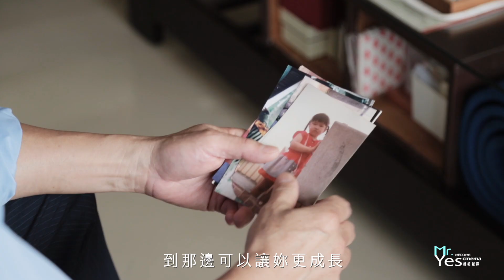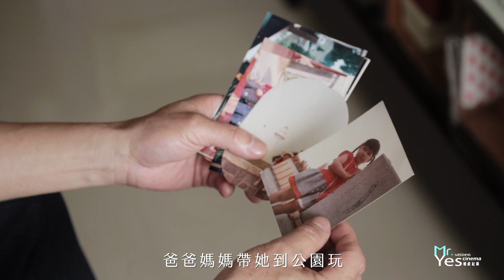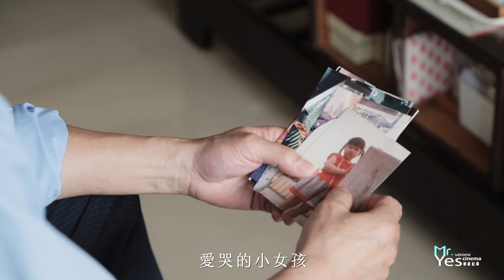大倉久和酒店|婚禮錄影|婚錄推薦|海外婚禮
還記得Yes先生在與這對新人溝通的時候，新人說希望影片有多一點節奏感，然後酷酷帥帥的風格，然後稍微帶到了家人的狀況。由於新娘家萱是去了澳門之後因為工作關係認識新郎凱航，但也因為離開台灣後，覺得爸爸一個人很孤單會捨不得，希望可以透過影片給爸爸一些話。

Yes先生當天拍攝時，發現其實爸爸很開朗也很健談，於是當下決定反過來，私下找空擋拍攝了一段爸爸留給新娘子的話。

除了完美捕捉女人的完美角度之外，Yes先生更懂男人的溫柔，在影片中段開始，爸爸這段帶著溫柔又感性的祝福，是我們用盡全力留給新人最好的禮物。

婚禮錄影：YES先生專業錄影團隊 視覺總監大頭Paul
攝影師：大頭Paul / Alvin / 雅靜 / Sandy
平面攝影：SJ Wedding 鯊魚婚紗婚攝團隊 小眼睛

MB01KUMV671VX64